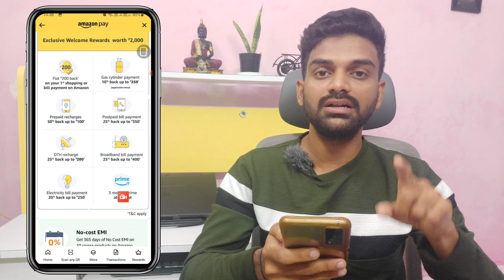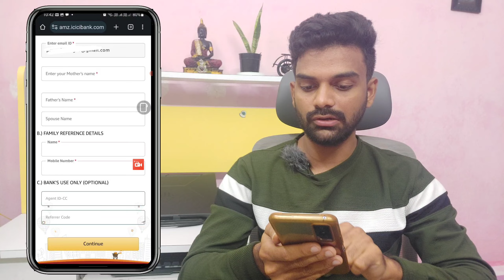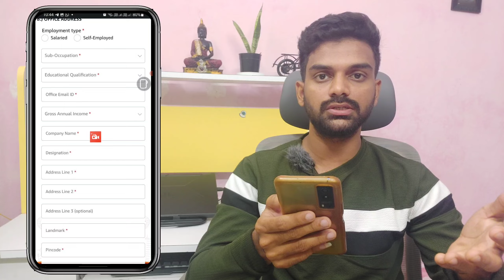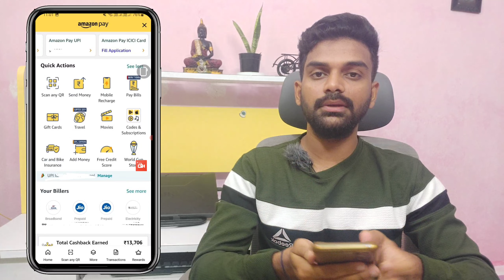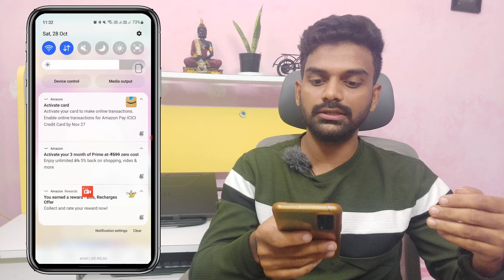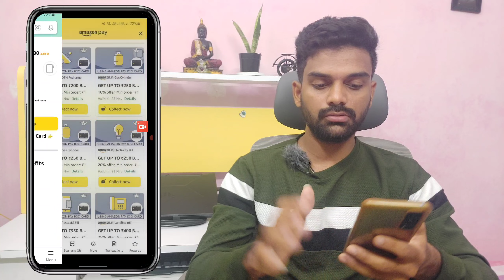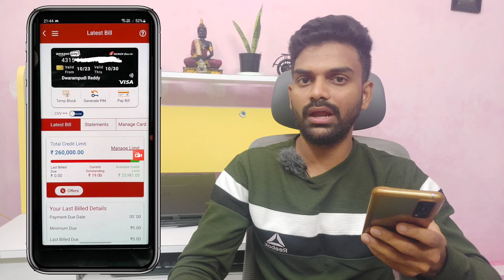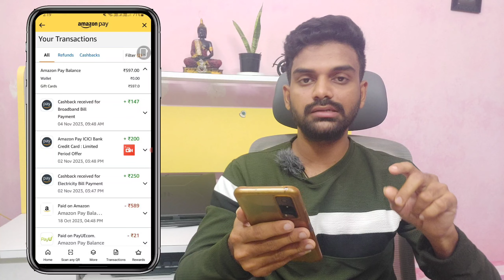Amazon icici credit card apply telugu | Amazon icici credit card benefits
amazon pay icici credit card billing cycle telugu | Amazon icici credit card full review telugu | Amazon lifetime free icici credit card | amazon icici credit card benefits telugu

amazon pay icici credit card charges
amazon pay icici credit card benefits
icici amazon credit card
amazon credit card apply
icici bank amazon credit card
icici bank best credit card
icici bank amazon pay credit card
icici amazon credit card hidden charges
icici credit card apply
icici credit card apply online
icici credit card apply 2023
icici bank credit card apply
icici credit card apply kaise kare
icici coral credit card apply
icici credit card apply lifetime free
icici bank credit card apply imobile
icici coral rupay credit card apply
icici lifetime free credit card apply
icici bank platinum credit card apply
icici bank platinum chip credit card apply
icici platinum credit card
amazon prime membership,prime membership
benefits of amazon prime membership
amazon prime shopping
amazon prime review
amazon prime secret
prime membership amazon
amazon prime
amazon prime perks
is amazon prime worth it
amazon prime 2023
amazon prime benefits,hidden amazon prime perks
prime membership amazon benefits
new on amazon prime
hidden amazon prime benefits
amazon secrets
prime members benefits
prime benefits
amazon prime
amazon pay later
amazon pay later emi
amazon pay later apply
amazon pay later review
amazon pay later telugu
amazon pay later kya hai
what is amazon pay later
amazon pay later charges,amazon pay
amazon pay later full details
amazon pay later registration
amazon pay later limit increase
amazon pay later option not showing
amazon pay later kaise activate kare
lifetime free credit card telugu
lifetime free credit cards 2023 telugu
lifetime free credit cards
life time free credit cards in telugu 2023
best credit cards telugu
icici credit card telugu
one card credit card telugu
sbi credit card telugu
hdfc credit card telugu
axis credit card telugu
credit card telugu
kotak credit card telugu
credit cards in telugu
indusind bank credit card telugu
credit cards 2023
credit cards without income proof
tech wallet Telugu
best lifetime free credit cards 2023
credit card
credit cards
amazon pay balance
amazon pay balance check
amazon pay later
amazon pay later balance check
amazon pay later check
how to check amazon pay balance
amazon pay
amazon pay later feature
amazon pay later account
how to check amazon pay later balance check
amazon account
amazon
how to check balance on amazon pay later
lifetime free credit card 2023
top 5 lifetime free credit card
how to get lifetime free credit card
top 5 lifetime free credit card 2023
top 5 credit card,credit card
2023 best credit card